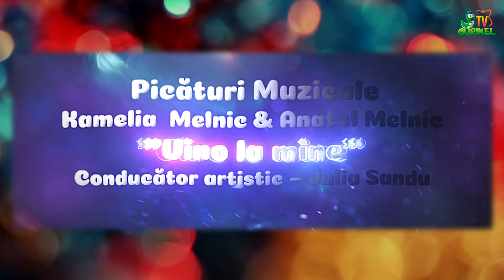Kamelia Melnic & Anatol Melnic (Picături Muzicale) - Vino la mine (Suflul Iernii 2022)